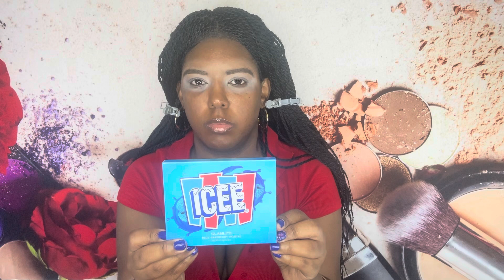Abstract Art Makeup Tutorial: Bomb Pop Inspired Makeup Look ❤️🤍💙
Hey beautiful people! In this video did a Bomb Pop inspired makeup look.Hope you all enjoy it!

New short uploaded every Monday and new video uploaded every Friday 😊

Products Used

Wet N Wild Coloricon Kohl Eyeliner Pencil in Pretty in Mink
Elf Camo Concealer in Deep Chesnut
Urban Decay Naked Skin Concealer in MED-Dark Warm
Juvia’s Place Concealer in 24
ABH Setting Powder in Deep Peach
GlamLite Icee Blue Raspberry Eyeshadow Palette
Morphe James Charles Eyeshadow Palette
Covergirl Get In Line Liquid Liner in Black Vinyl
House of Lashes Eyelash Glue
Ioni Eyelashes
Sephora Eye Contour Pencil
Essence Waterproof Mascara
Everyday Humans Rose From Above SPF 35 Mineral Sun-Screen
Nars Pore & Shine Control Primer
LA Girl Pro Concealer Orange Corrector
B Pure Essentially Ageless Blurring Pressed Powder in Medium-Deep
UOMA by Sharon C. Flawless IRL Skin Perfecting Foundation in Bronze Venus T5
Laura Mercier Flawless Fusion Concealer in 3.5N
Juvia’s Place Bronzer in Dark
Huda Beauty Easy Bake Loose Baking & Setting Powder in Cinnamon Bun
Fenty Beauty Pro Filter Soft Matte Powder Foundation in 440
ABH Aurora Glow Kit Highlighter Palette
 NYX Retractable Eye Liner in Deep Blue
Juvia’s Place Mini Liquid Matte Lipstick in Scarlett